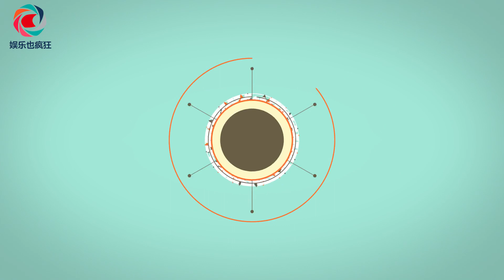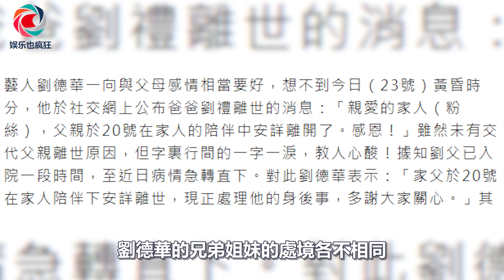劉德華父親病逝，曾患膀胱癌，華仔悲痛證實：正處理他的身後事#劉德華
劉德華父親病逝，曾患膀胱癌，華仔悲痛證實：正處理他的身後事